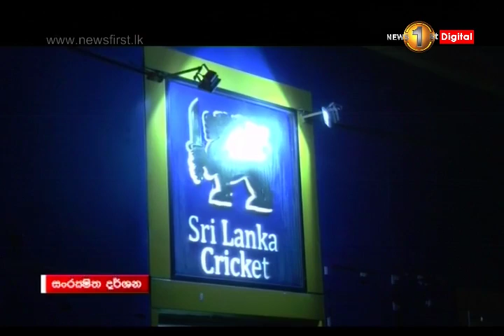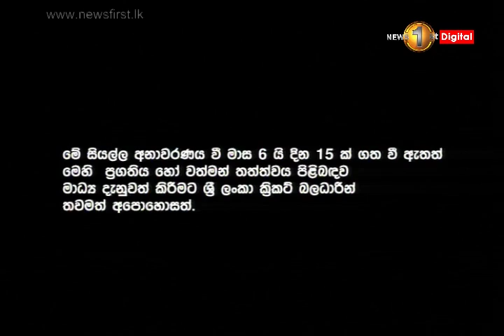විකාශන අයිතියේ මුදල් පිළිබඳ ක්‍රිකට් බලධාරීන් මුනිවත රකී